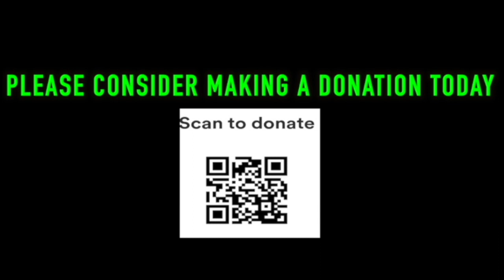2 Zombie Drug city